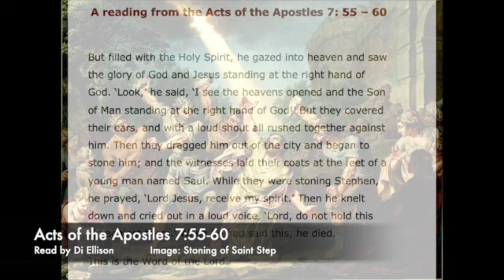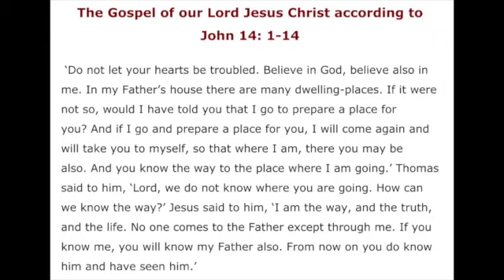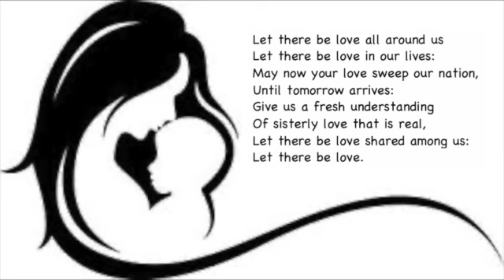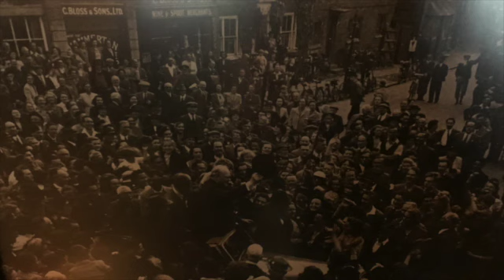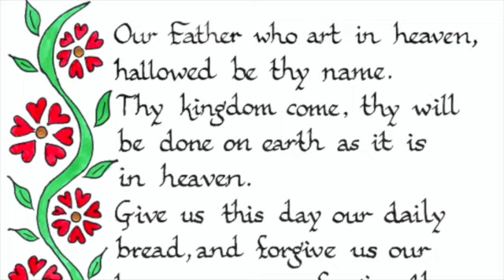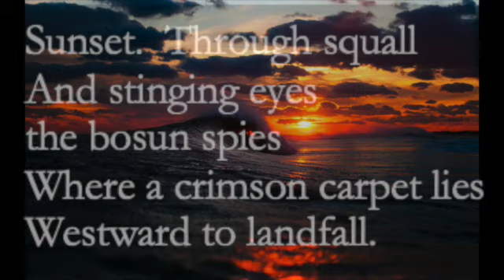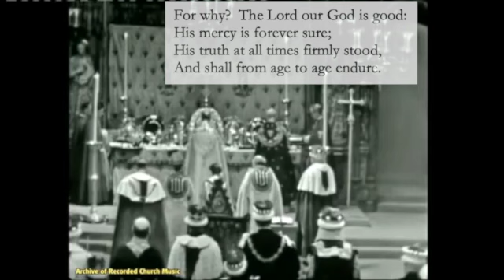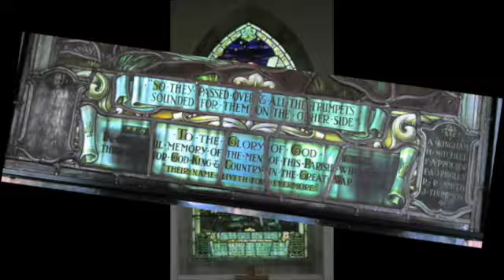Easter 5 Service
Holy Trinity Bledlow's virtual service for the Fifth Sunday of Easter, 2020, during the coronavirus lockdown.